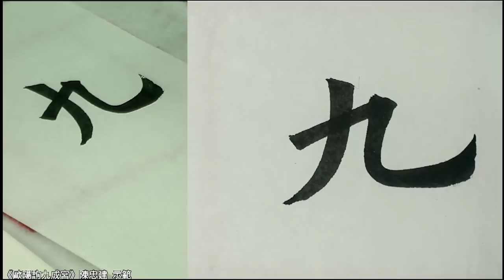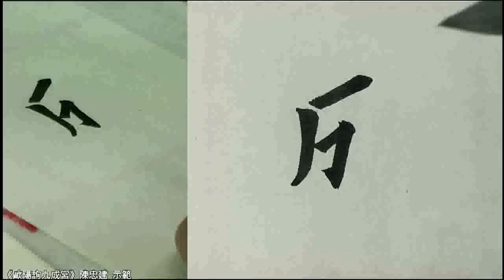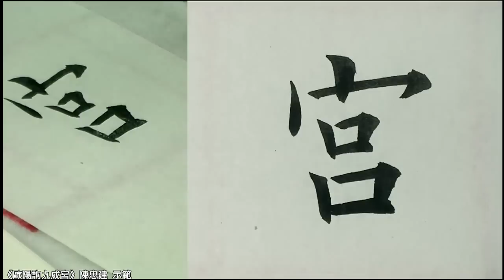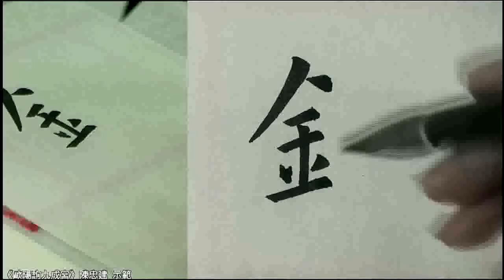《歐陽詢九成宮》001九成宮醴泉銘